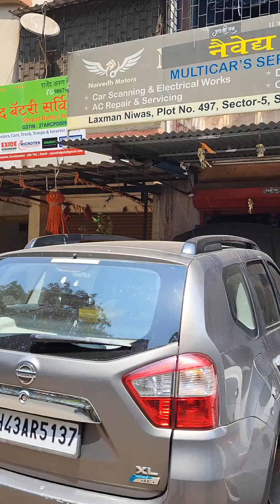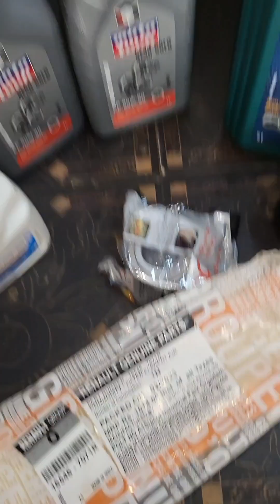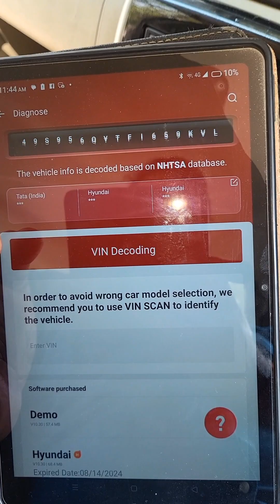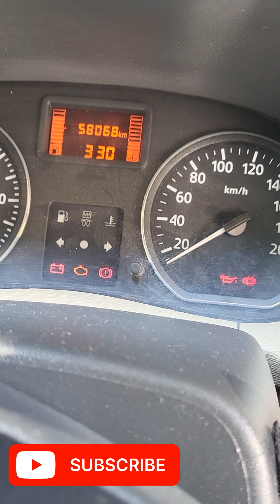Nissan terrano diesel car complete service